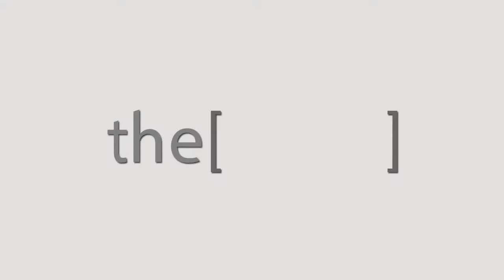Dr. Alaa Abdelsalam talks about MDES11 conference .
أ.د.علاء عبد السلام داود  دكتوراة امراض الباطنة العامة استاذ السكر والغدد كلية الطب – جامعة الاسكندرية
Dr.Alaa Abdel-Salam Daoud Ph.D., General Internal Medicine Professor of Sugar and Glands Faculty of Medicine - Alexandria University